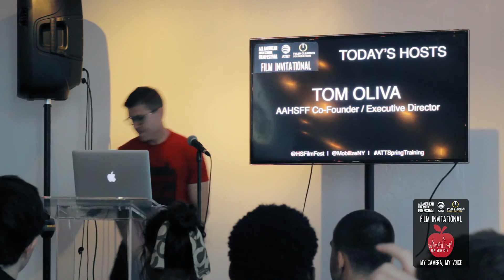2016 AT&T Film Invitational: Spring Training Introduction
Spring Training opening remarks presented by Neil Giacobbi (AT&T VP Public Affairs), Andrew Jenks (Filmmaker, AAHSFF Founder), Tom Oliva (AAHSFF Co-Founder, Executive Director) and Brian Lindenbaum (AAHSFF Co-Founder, Business Development) detailing the mission of the event and a description of the day's activities.